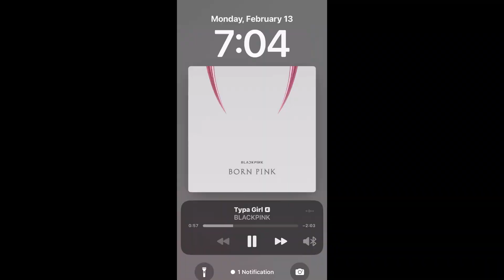VIDA SIMPLE [ENG SUB]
Musician: Silicon Estate

Musician: Silicon Estate